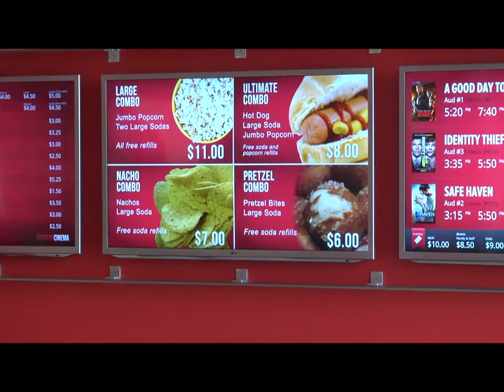Building of the New Livingston Cinema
Rutgers Cinema is a state-of-the-art digital theater located right here on Livingston Campus. Rutgers Cinema has been designed to provide students with a way to see the latest movies without having to leave campus. The cinema hosts a number of special events such as film festivals and films that will promote intellectual, social, and educational growth! For more information and for show times, check out rutgerscinema.com.